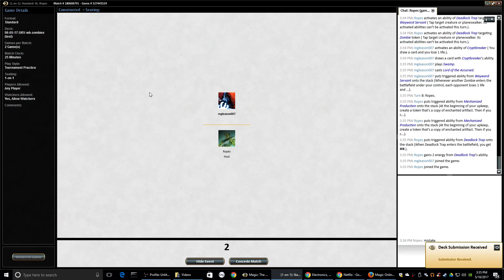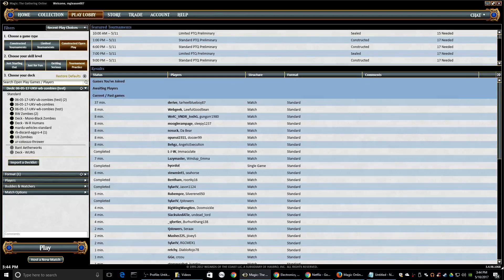WB Zombies vs UW Mechanized Production